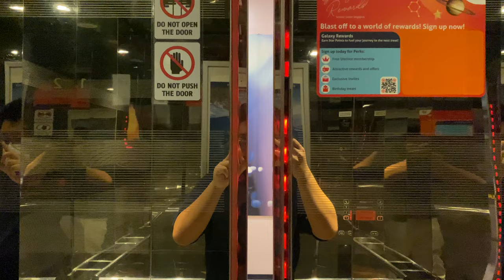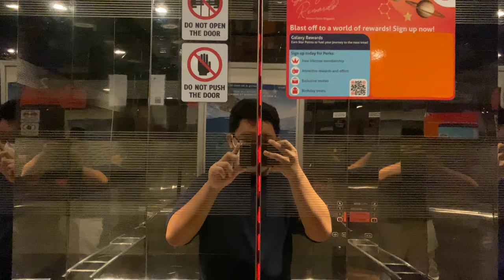LG LGP MR @ SCIENCE CENTRE SINGAPORE [LIFTS 3 & 4]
While the history of the lifts in the Singapore Science Centre is not known, it is possible that initially there were 4 Mitsubishi lifts in one lobby with 8 persons/545kg capacity were installed when it opened in 1977. Later, as the Science Centre grew and so did the demand of the lifts, two of the four lifts were upgraded with a slightly larger capacity of 10 persons/680kg, this time being supplied by LG instead of Mitsubishi. Instead of going 0.75 m/s which the original lifts were limited to, even after modernisation, these LG lifts go slightly faster at 1.00 m/s.

Come 2027 as the Singapore Science Centre moves to a new location further west, these lifts may soon walk into history even if the building is preserved.